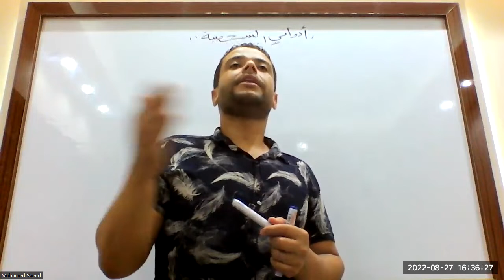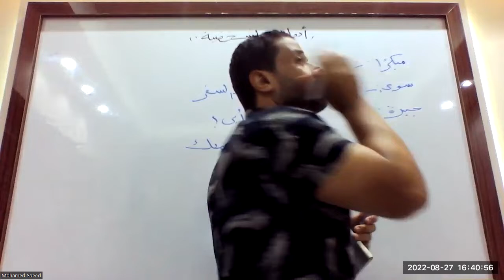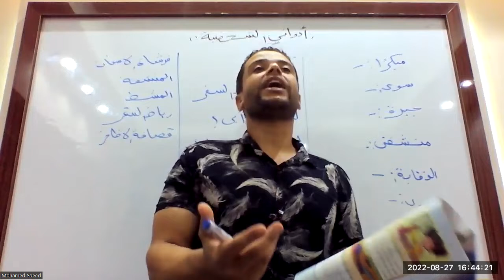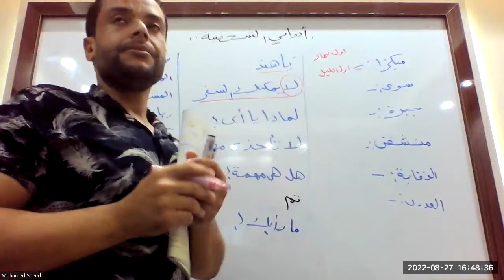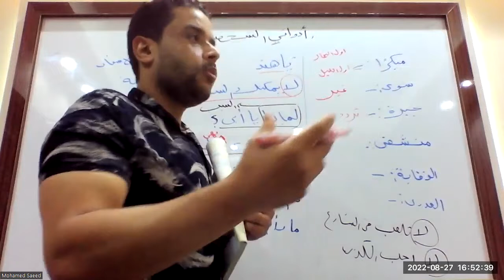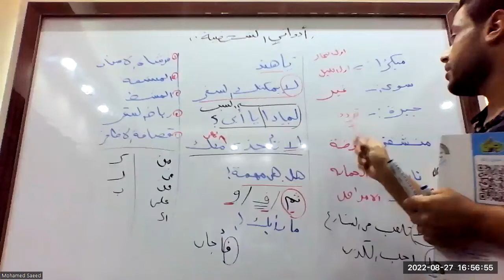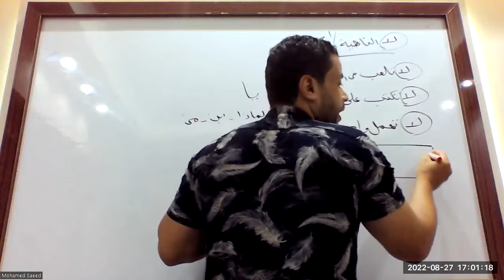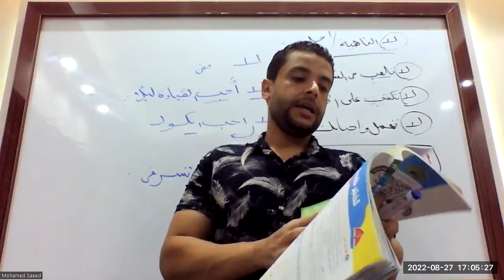القصة الموجهة ادواتي الشخصية عربي صف ثالث واسلوب النهي واسلوب الامر